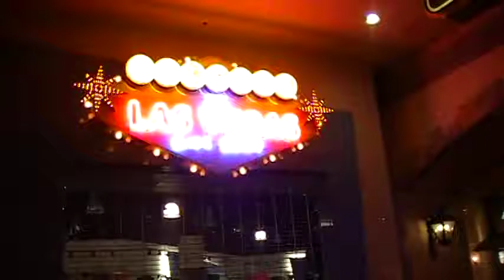Las Vegas - Welcome To Vegas Sign.MOD